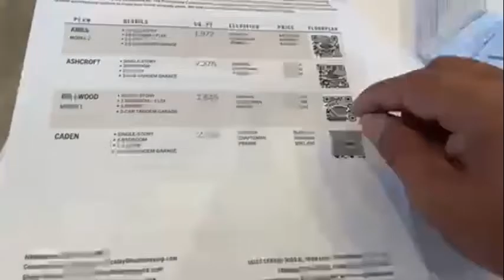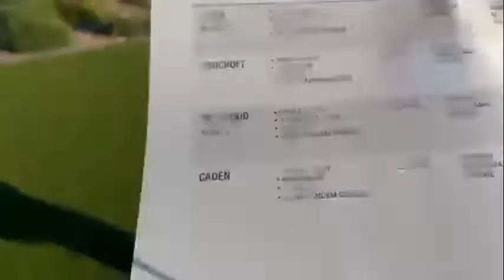Việt kiều Lợi Minh bóc mấy ca sĩ hải ngoại nổ chuyện sống xa hoa ở Mỹ để lôi kéo loại như Vượng râu